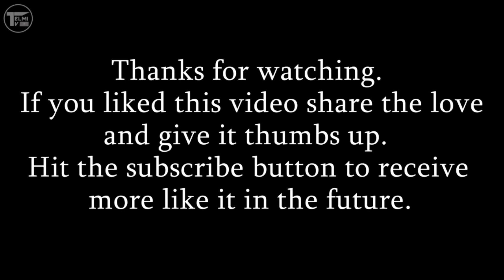The Witcher III: Wild Hunt GAME MOVIE (All Cutscenes) Cinematic Edit - EPISODE 4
The Witcher III Wild Hunt Game Movie (all cutscenes and relevant to the story gameplay) - Episode 4.

The world is in chaos. The air is thick with tension and the smoke of burnt villages. The fearsome Empire of Nilfgaard has struck again, ravaging the helpless Northern Kingdoms. The once mighty who tried to use Geralt for their own gain are now gone. In these uncertain times, no one can say what fortune holds in store, who will bring peace to the world and who will cause it only misery. But a force darker and deadlier emerges.

The petty men and women commanding tin-plated armies fail to understand that their conflict is child's play compared to the Wild Hunt, the otherworldly threat which now looms. These ghastly spectral riders have for ages plagued humankind, bringing misery to the world. This time the Wild Hunt seeks one person in particular: the one individual Destiny itself bestowed upon Geralt, the one soul Geralt considers kin.